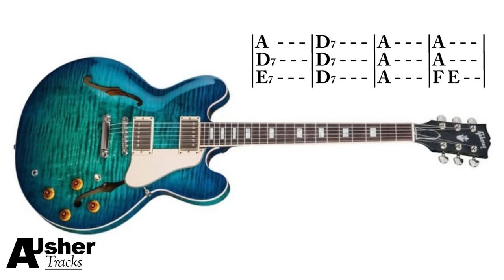Smooth BB Style blues in A | Guitar Backing Track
Blues Style BBKing Jam Track in A7.
A 6/8 time signature Jam with a smooth flowing feel to it. really get creative using the A blues and mixolydian scales over this one. Also watch for the texture changes and move with dynamics of the track!

All Guitars are recorded directly into ProTools using the WAVES PRS Supermodels!

RECORDING EQUIPMENT-
Guitar 1 : Parker Fly Mojo
Guitar 2 : Dean Zelinsky Taglliare
Midi Keyboard: Novation Impluse 49key
Studio Monitors : Yamaha HS5
Condenser Mic: SE Electronics 5600

Andy Usher
All videos and audio uploaded to this channel 'AUsherTracks' have been composed, recorded, mixed and mastered by myself. I own all the rights to the work. The audio/video cannot be used without being granted permission first by the owner (AUsherTracks).